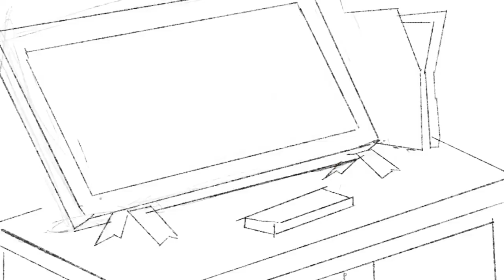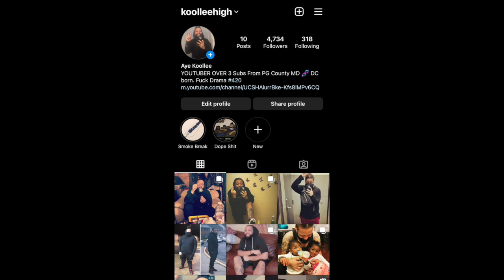HOW THE NEW AVENGERS ARE GONNA BE WITH ANY THREAT | RDC TV | REACTION !!!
Intro/outro by: foe.life1 on Instagram